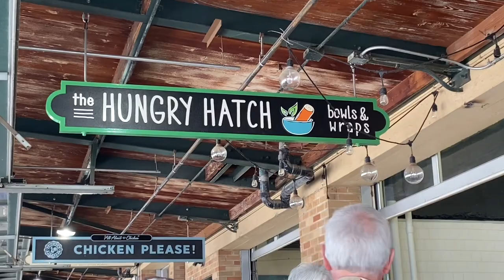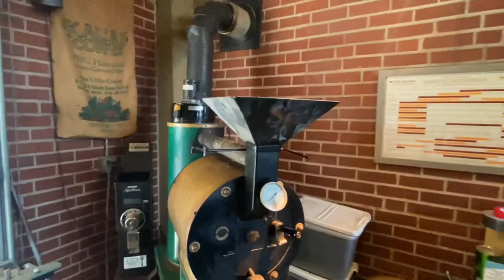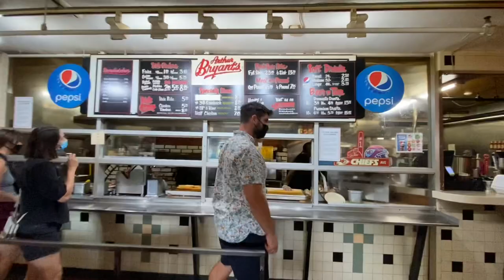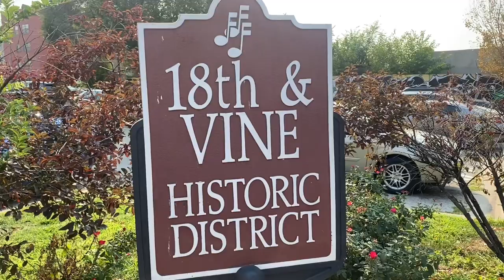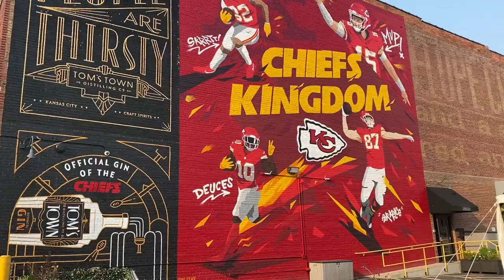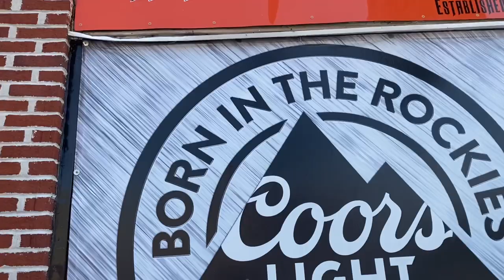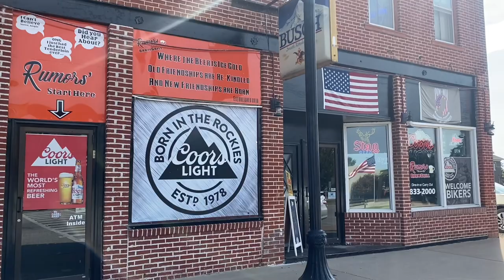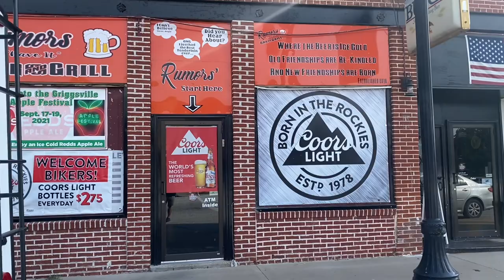What to Do in Kansas City - Chiefs Kingdom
In this episode LaDeana and I traveled from DC to Kansas City with our RV to go see the Chiefs take on the Cleveland Browns for the season opening at Arrowhead stadium. We were lucky enough to get a site at a campground in Smithville Missouri which was about 45 minutes drive outside the city. Made it real convenient not only to go check out the city but also, it was close to the stadium which made things a lot easier on game day.

This video is dedicated to our late friend, brother, and the biggest Chiefs fan we’ve ever met, Steffen Behnke who suddenly passed at the age of 47 about two weeks after we filmed this episode. Rest In Peace Chum.